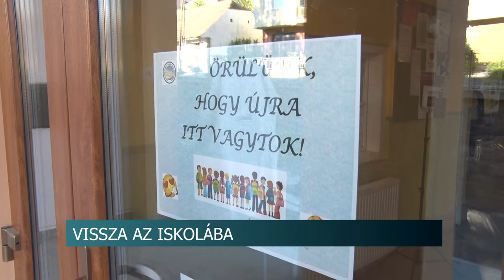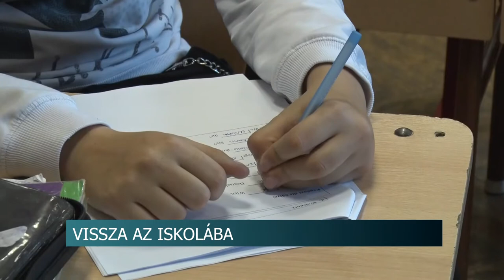20210510 hirado ujra elednek az iskolak